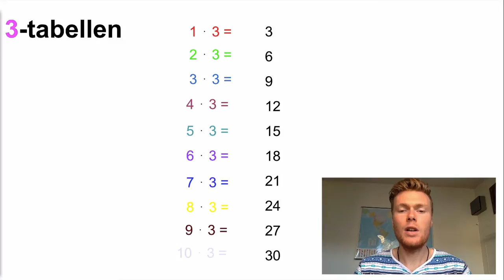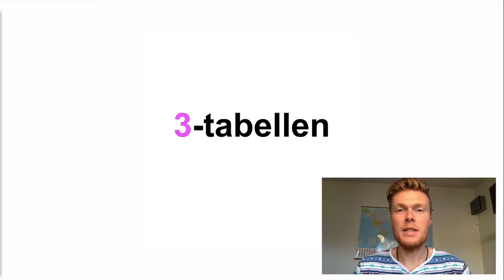3-Tabellen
I den her video kan du lære 3-tabellen og selv træne den.